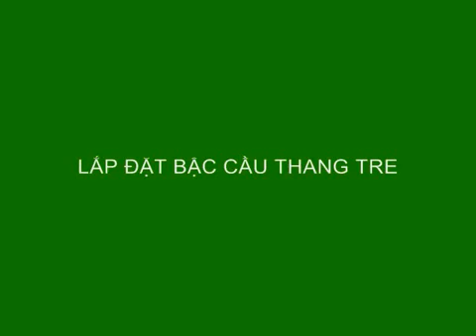BambooaAli - Thi Công Cầu Thang Tre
Bamboo'Ali cung cấp và lắp đặt cầu thang tre đem đến vẻ đẹp độc đáo, thiết kế đồng bộ cho ngôi nhà của bạn. Với kết cấu ép liên kết ngang dọc, cầu thang tre có độ bền cao, hạn chế cong vênh.

Bamboo'Ali là thương hiệu tiên phong tại Việt Nam cung cấp ván sàn tre, ốp trần, ốp tường và nội thất tre ép thay thế ván sàn gỗ công nghiệp, ván sàn gỗ tự nhiên và nội thất gỗ.